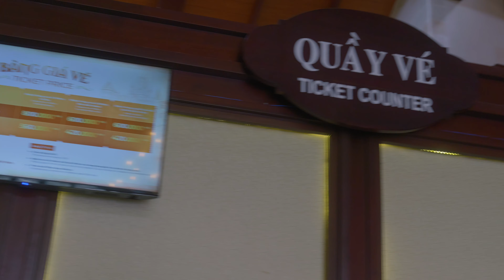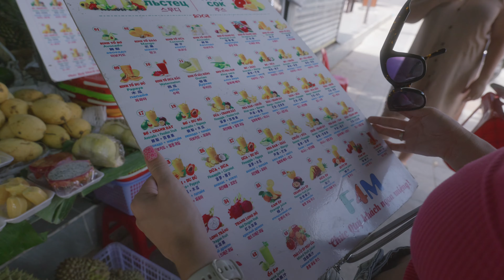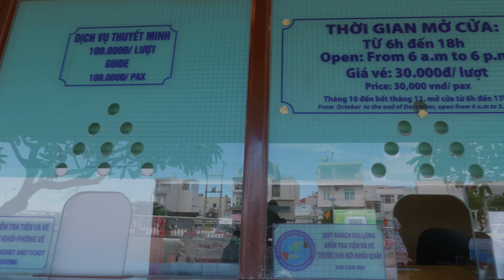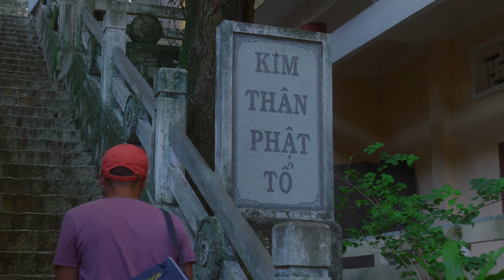Нячанг - Вьетнам | Топовые Места Для Посещения | Часть 1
Всем привет!  В этом видео мы начнем изучение Вьетнама, с одного из самых популярных курортов - города Нячанг. После просмотра вы узнаете самые  интересные и удивительные места, которые стоит посетить если вы попали в Нячанг. Поделитесь в комментариях чтобы вы хотели узнать о Вьетнаме, и мы обязательно постраемся снять об этом выпуск.

Порт, откуда можно отправиться на остров VinPearl и там же купить билеты

00:00 - Интро
01:44 - VinPearl
08:47 - Бассейн На Крыше
11:55 - Пляж
13:14 - Храм ПоНагар
15:21 - Пагода Лонг Шон - Белый Будда
16:08 - Спасибо за просмотр!